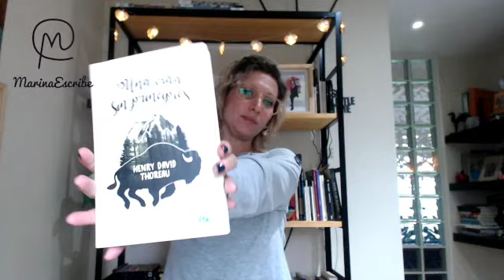Reseña "Una vida sin principios" - Henry Thoreau + CONCURSO!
Este libro me encantó. Gracias a Ediciones Godot hoy viene el último concurso del año.

¿lo leíste? Contame qué te pareció.

- Va a haber 1 solo ganador
- El sorteo se cierra el 02/11/2020 a las 23:59 HS (Horario Arg).
- Se publica el nombre del ganador en mi pagina de IG marina_escribe.
- Van a ser contactados en la red social que me indiquen en los comentarios
- Sorteo SOLO para Argentina

EL PREMIO: Este libro!

• R E G L A S •

2) Darle like a este video y Compartir el video en alguna red social

3) Dejar un comentario con la red social en la que compartieron el video, su nombre de usuario ahí, y ciudad

Listo! ¡Muchísima suerte!